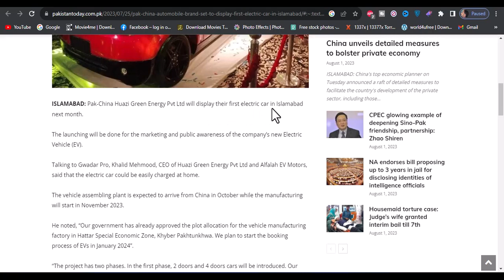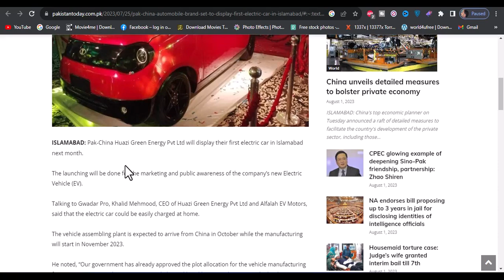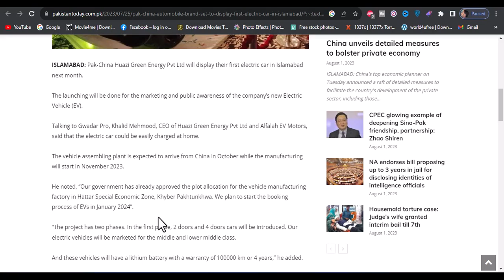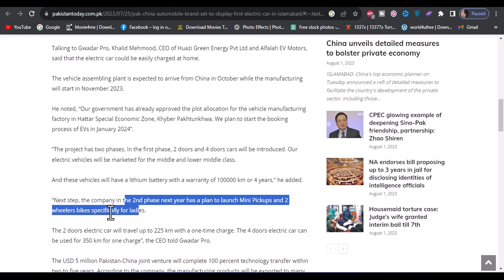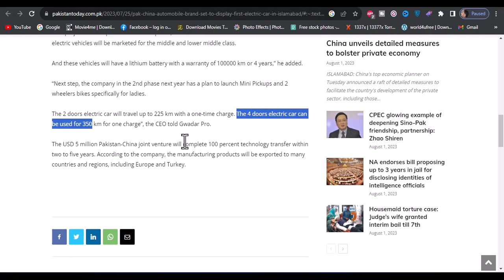Chines Mini Electric Car Finally in Pakistan | China Mini Car Price 2 Lakh Launch in Pakistan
chinese mini cars in pakistan
chinese mini electric car
chinese mini car
______________Follow me __________________________